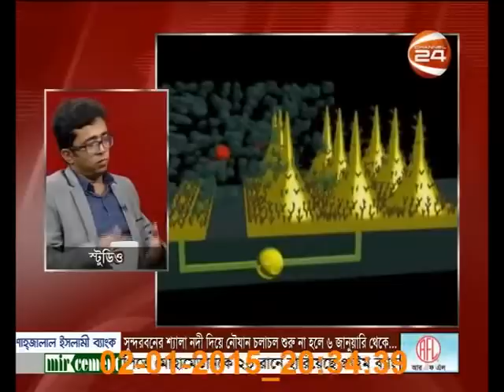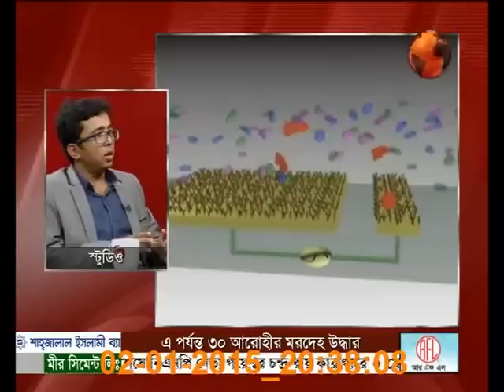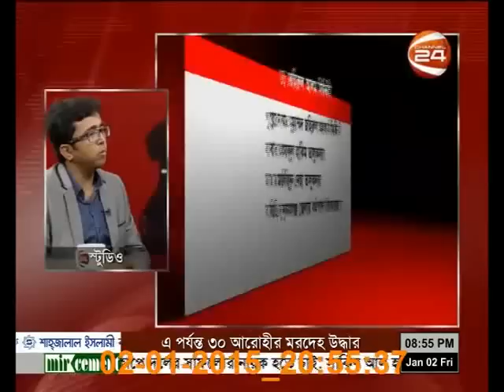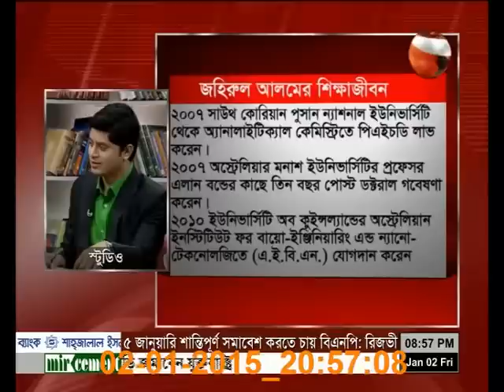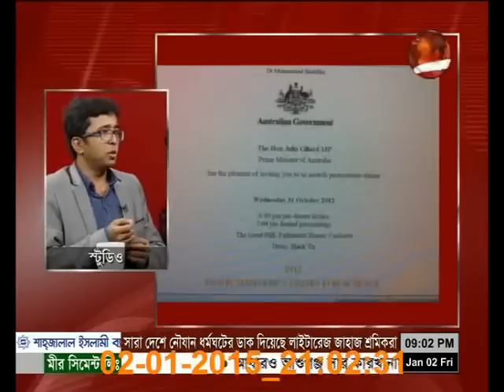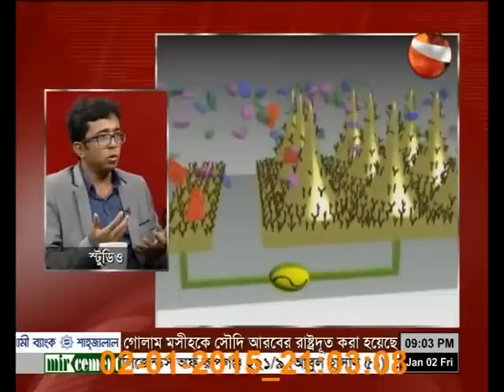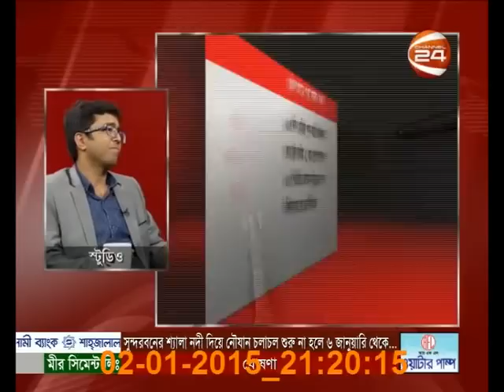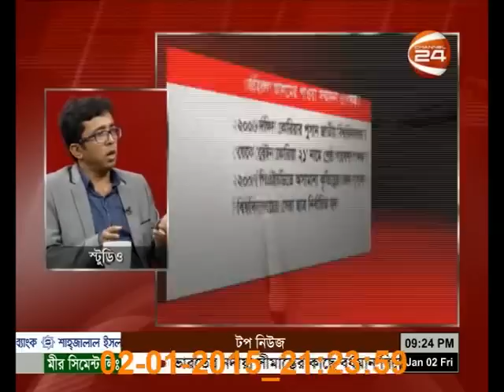Scientist Dr J A Shiddiky on Channel 24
Scientist Dr J A Shiddiky in a Program named Prashongik on Channel 24, on aired 2nd December 2015. Video Title

 Report:
Faruk Mehedy

Studio:
Channel 24

Copyright: Channel24

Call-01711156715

:::::::::::::::::::::::::::::::::::::::::::::::THE END:::::::::::::::::::::::::::::::::::::::::::::